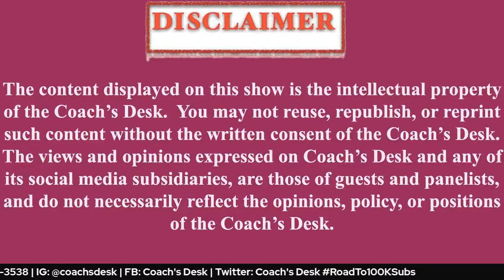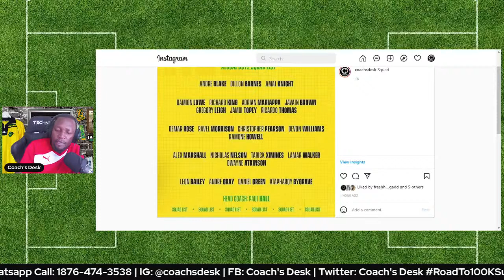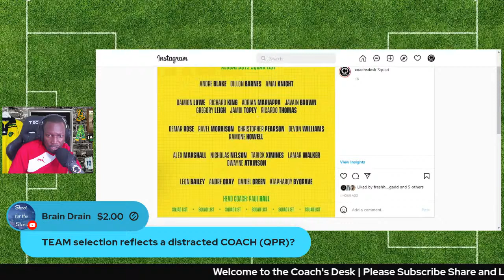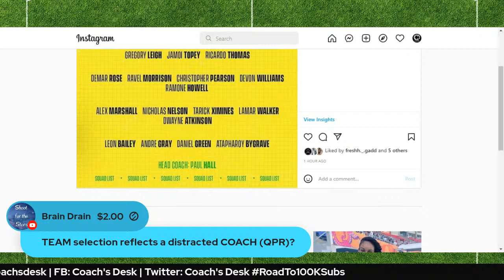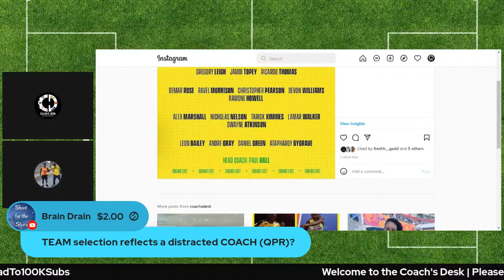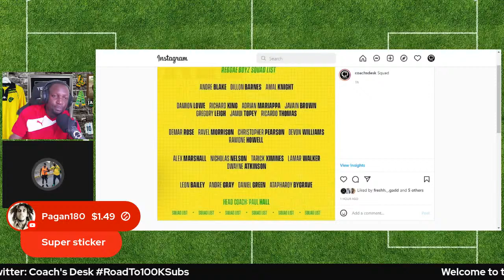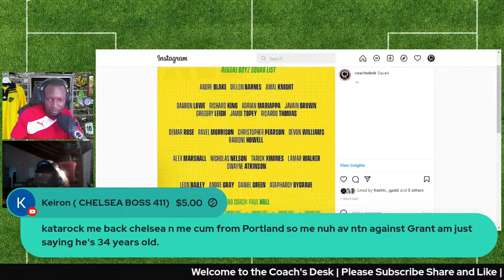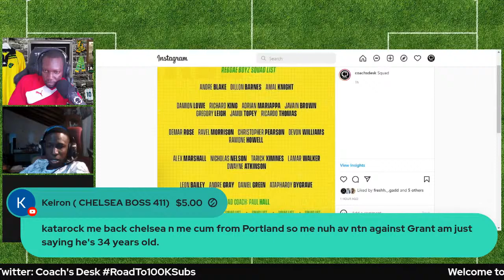Reggae Boyz Official Team Roster For Final 3 Games Hit/Miss